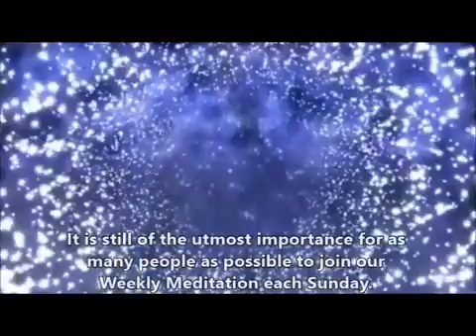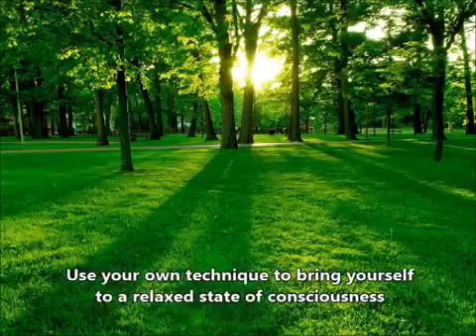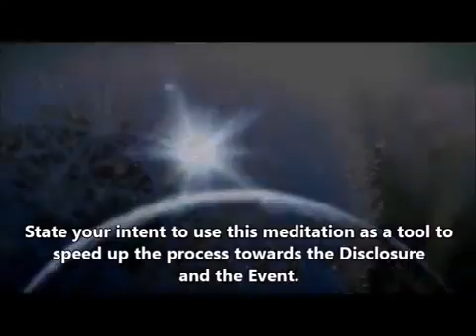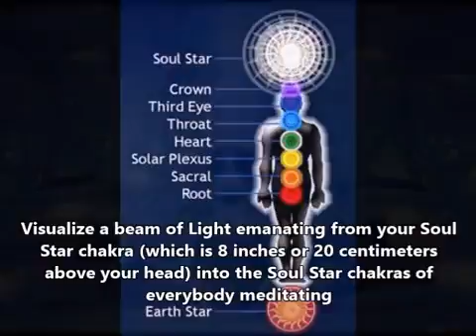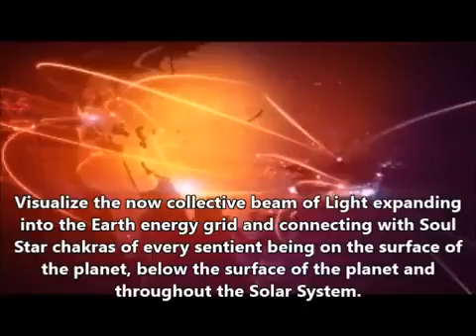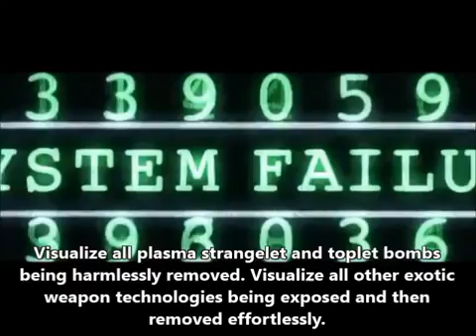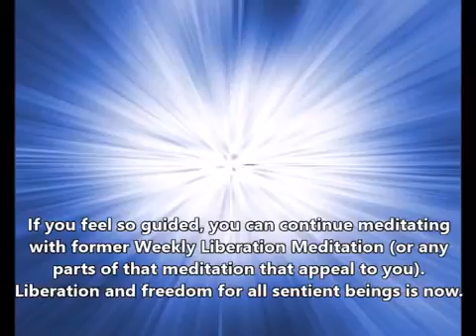Weekly Event Meditation Low Rez, 360p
Pacific Standard Time Meditation time is at  9:00am SUNDAYS. Dont worry if not exactly at that time. Sunday morning is also OK.